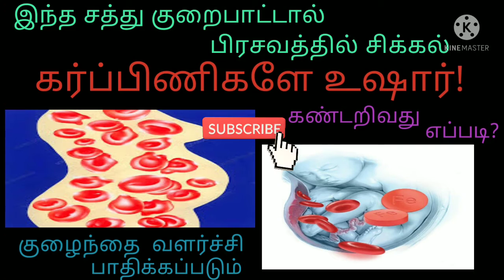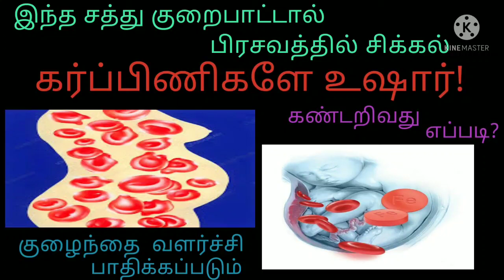Aneamia during pregnancy/ what are symptoms of anemia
கர்ப்பகாலத்தில் இரும்புச்சத்து குறைபாட்டால் ஏற்படும் பாதிப்புகள் பற்றி தெரிஞ்சிக்கலாம்